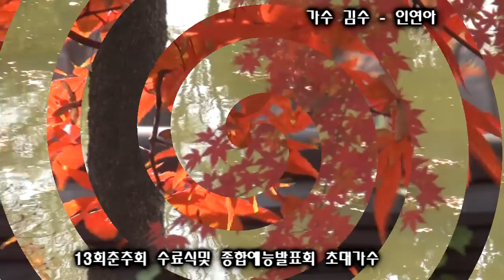가수 김수 인연아 13회춘추회수료식